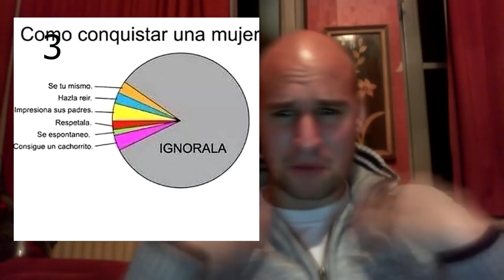9 razones por las cuales el hombre engaña a la mujer (y razones para darle su cachetada jaja)